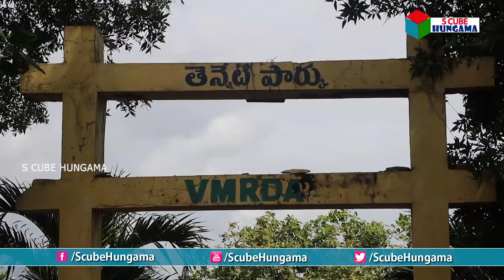విశాఖలో షాకింగ్ సీన్..! భారీ సంఖ్యలో తరలివస్తున్న జనం..! Bangladesh Ship washed away @ Vizag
విశాఖలో షాకింగ్ సీన్..! భారీ సంఖ్యలో తరలివస్తున్న జనం..! Bangladesh Ship washed away @ Vizag | S Cube Hungama